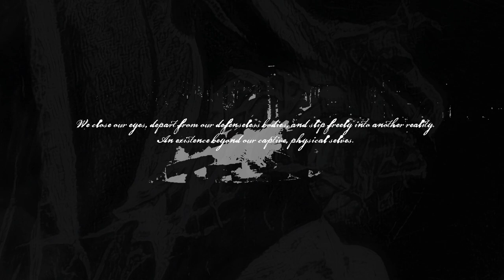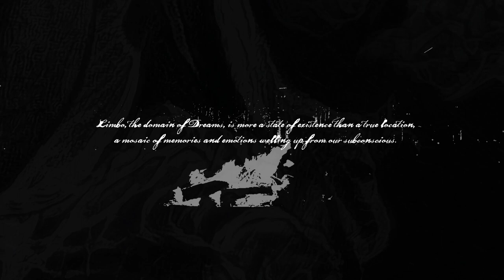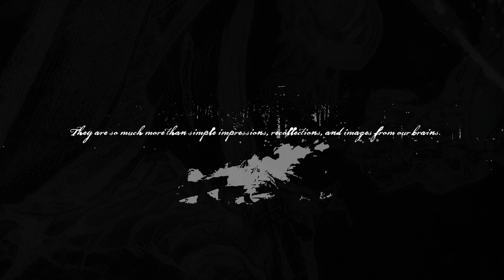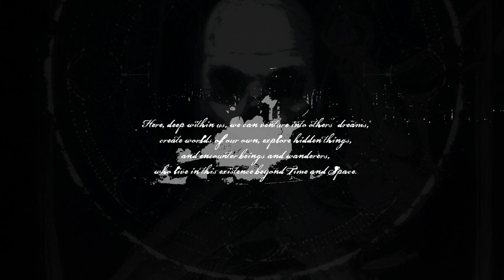Howler - Imperio Sanguinis (Limbo Part Four) [KULT Divinity Lost Soundtrack]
This Dark Ambient Track is created by Howler for the official KULT: Divinity Lost soundtrack.

The full KULT: Divinity Lost soundtrack has 27 tracks of Dark Ambient Music created by a numerous talented artists.

Video, Art and Texts: Petter Nallo